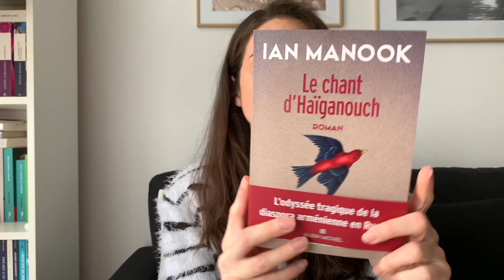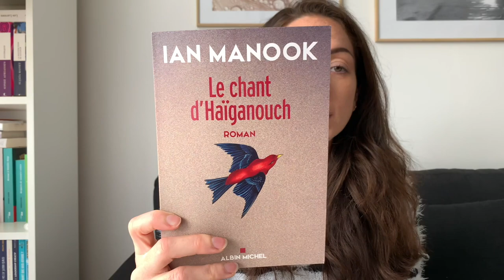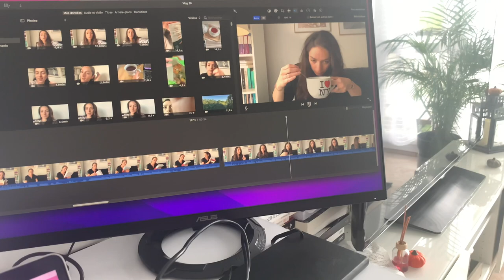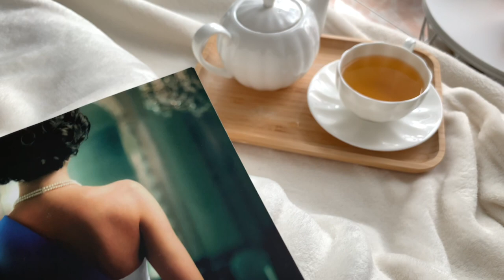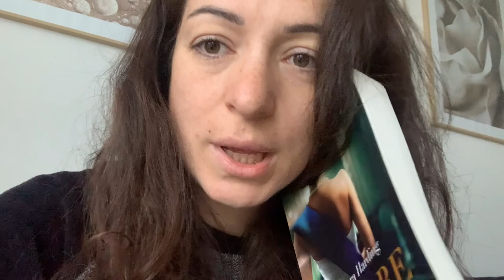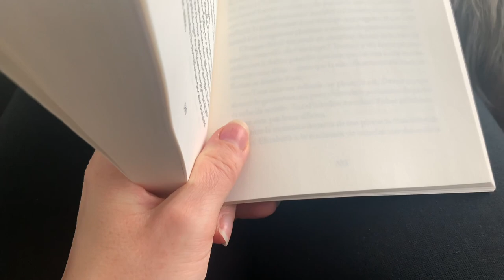Vlog lecture #27 : une lecture royale, quelques réceptions et beaucoup de thé 🫖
Hello,

Je vous propose de me suivre dans mon quotidien de lectrice et de partager avec vous mes impressions de lecture et mes moments cocooning 🥰

Dans cette nouvelle vidéo je vous parle des livres suivants :
- Les héritières de Löwenholf : Le choix d’Agneta, de Corina Bomann (Charleston)
- Les héritières de Löwenholf : Le secret de Mathilda, de Corina Bomann (Charleston)
- Before the crown, de Flora Harding (Hauteville)
- Le chant d’HaÏganouch, de Ian Manook (Albin Michel)

Merci pour avoir regarder cette vidéo, j’espère que vous avez passé un moment agréable.

Je vous embrasse, et vous dis à très vite pour un nouveau vlog 💛